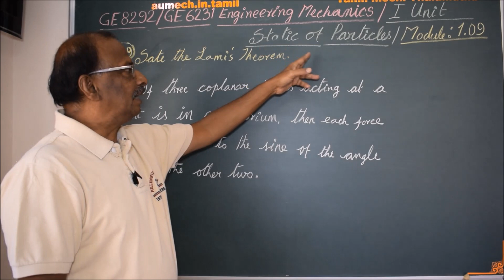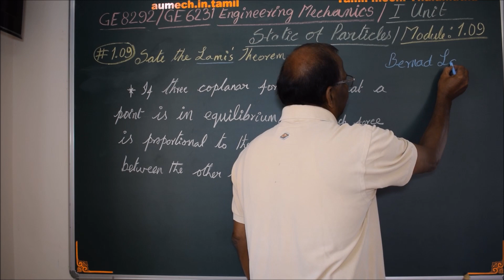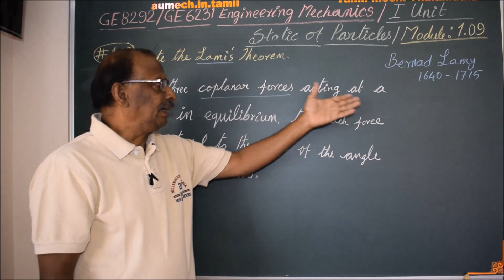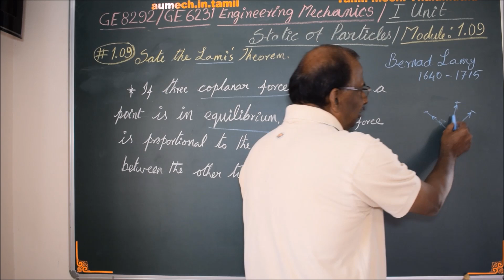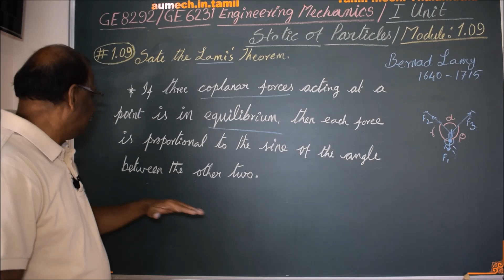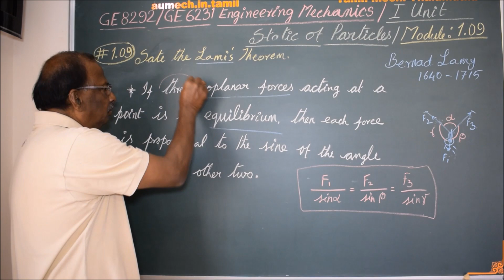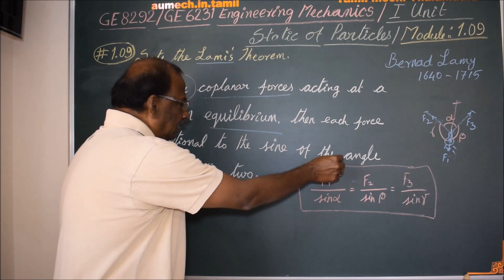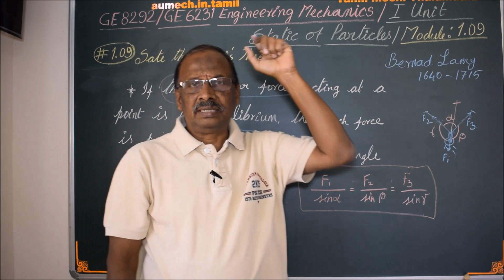What is Lami's Theorem? - EM1.09 Engineering mechanics in Tamil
I hereby explain the details of Lami's Theorem with good example in Tamil.